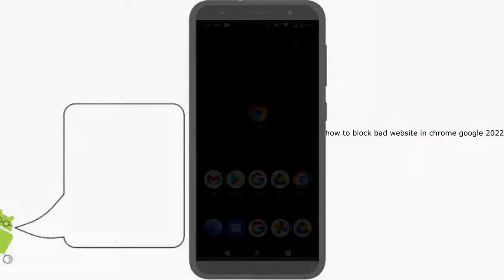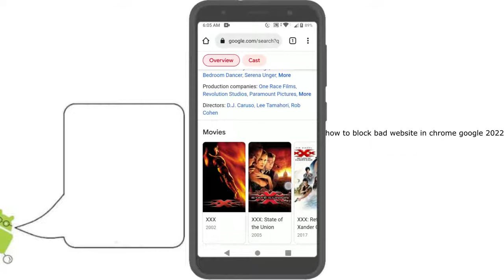how to block bad sites in chrome 2022 || block all adult content on google search in chrome mobile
this video is for people who want to block bad websites on their phones or on their child's phones.

to everyone who watched my simple tutorial videos. everything you watch is based on my own research and experience there are videos that may not match the tutorial with your devices, I am not a professional everything I know is based only on my research, expeirence and general knowledge. thank you very much for understanding